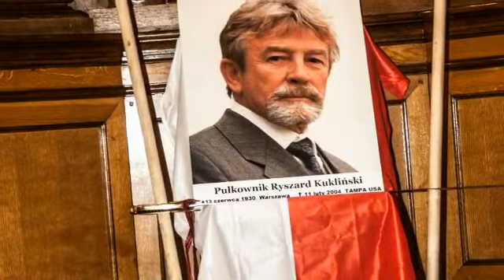X rocznica śmierci Płk Ryszarda Kuklińskiego- Reduta Ordona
10 ROCZNICA ŚMIERCI PUŁKOWNIKA RYSZARDA KULIŃSKIEGO W KRAKOWIE

W Krakowskie odbyły obchody X rocznicy śmierci pułkownika Ryszarda Kuklińskiego
o godzinie 16 00 11 lutego 2014 we wtorek rozpoczęła się msza św. w Kościele O.O. Kapucynów przy ulicy Loretańskiej 11 Uroczystość uświetniły poczty sztandarowe: Solidarności, KPN-u oraz 6 brygady powieczno - desantowej Wojska Polskiego W homilii ksiądz O.O Kapucyn  Jerzy Pająk przypomniał życie Pułkownika Ryszarda Kuklińskiego i przypomniał o wartościach jakie Kuklińskiemu przyświecały. Aktor Piotr Piecha z teatru ludowego w słowach wspomniał o pułkowniku Ryszardzie Kukliński, oraz składając hołd wierszem wieszcza Adama Mickiewicza pt: Reduta Ordona. Nie zabrakło też muzyki patriotyczniej wielbiącej Boga. Potem pochód patriotyczny wyruszył do Parku im. dr. Henryka Jordana, po drodze zatrzymał się przy pomniku Marszałka Józefa Piłsudskiego aby złożyć kwiaty i oddać hołd wielkiemu Polakowi. Pochód wyruszył w dalszą drogę aby o godzinie 17:30 rozpocząć uroczystości główne w plenerze parku w alei głównej przy pomniku pułkownika R. Kuklińskiego
Po wystawienie posterunków honorowych został odegrany Hymn Narodowy
nastąpiło przywitanie mieszkańców i zaproszonych gości przez prezesa parku Jordana oraz słowa gości na zakończenie nastąpiła modlitwa Kapelana Środowisk Niepodległościowych
W czasie złożenia wieńców i wiązanek kwiatów były śpiewane pieśń patriotyczna - strofy poezji patriotycznej Na zakończenie uroczystości została odegrania Rota. Organizatorami byli Towarzystwo Parku im. dr. Henryka Jordana oraz Stowarzyszenie Sympatyków płk. Ryszarda Kuklińskiego w Krakowie
© Jacek Źróbek